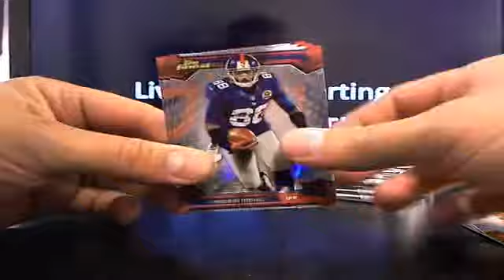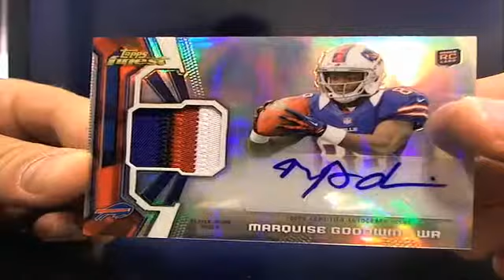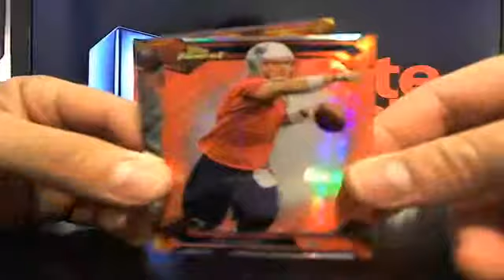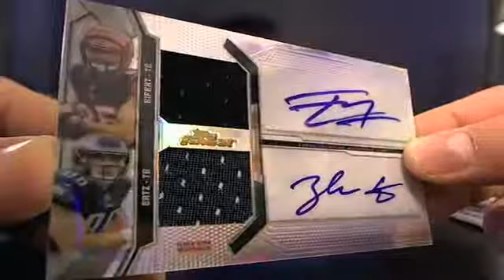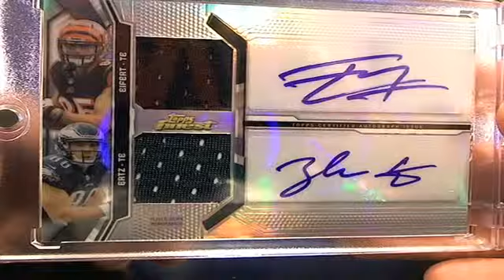UltimateBoxBreaks.com: 2013 Finest Football Box Break 3